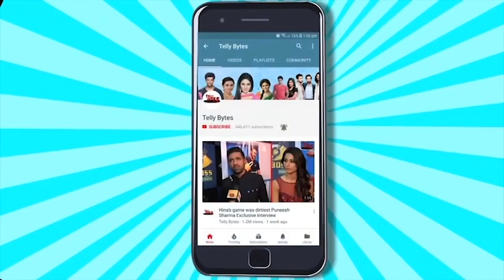Garima Vikrant Singh as Genda Bua talks about her new Series Nirmal Pathak Ki Ghar Wapsi on Sony LIV